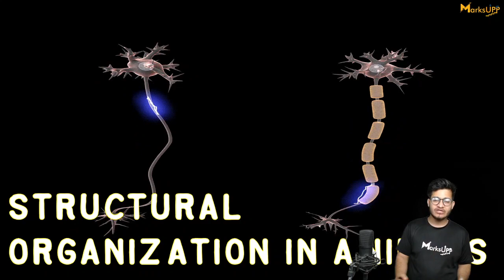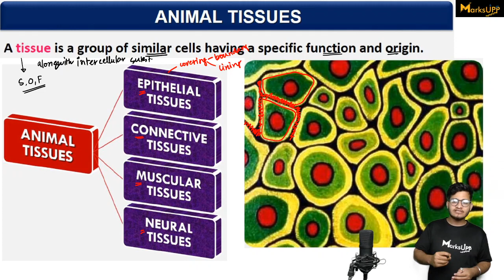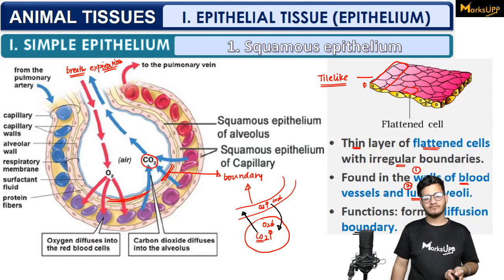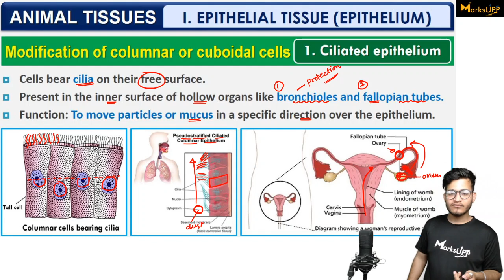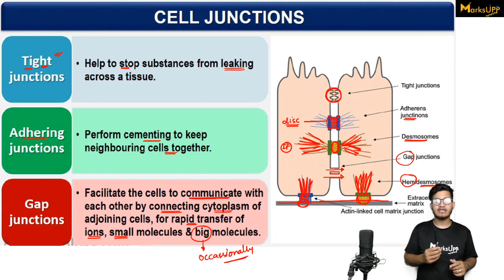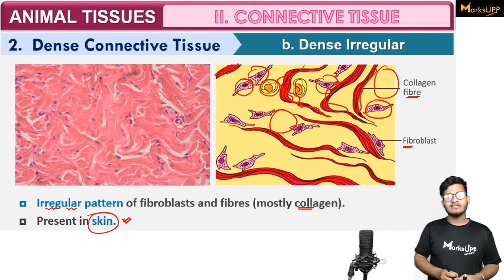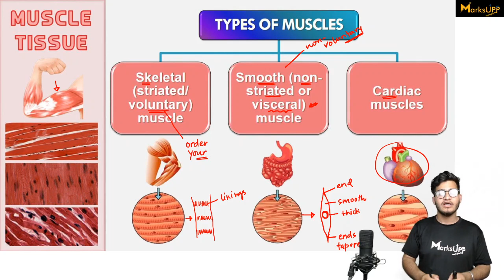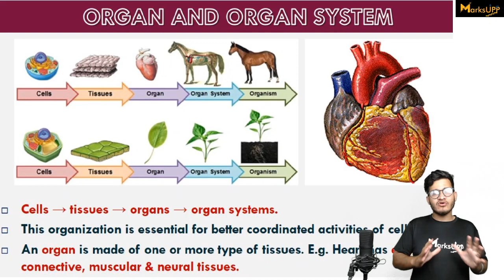Structural Organization of Animals | Animal Tissues | BioBali Series for NEET ft. Vipin Sharma